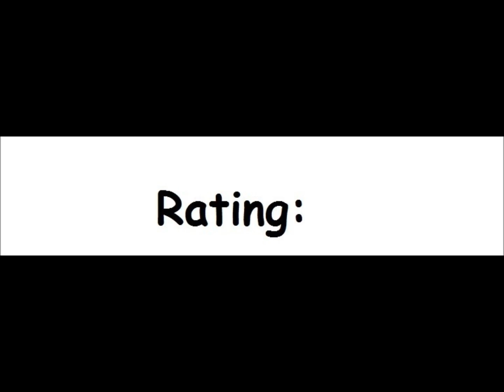Blackjack/Poker/Acey-Deucey for the Bally Astrocade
Game description:

Blackjack/Poker/Acey-Deucey is a game compilation, that features 3 card games.

Blackjack and Acey-Deucey can be played 1 or more players, while Poker doesn't feature single-player.

What I think:

Meh compilation...the fact that the controls aren't sooo good doesn't help either.